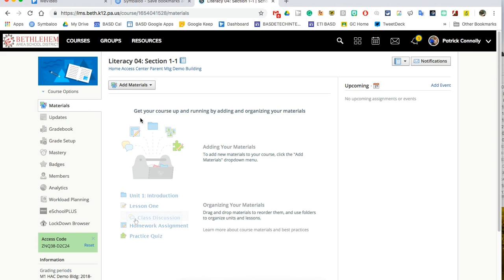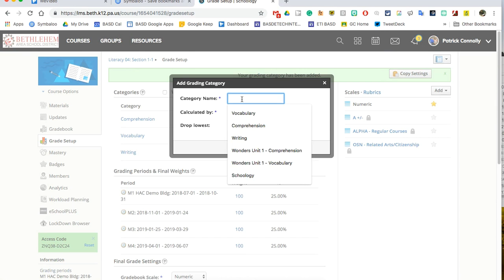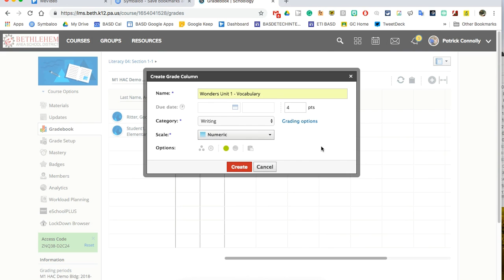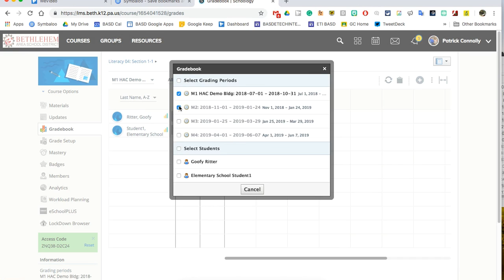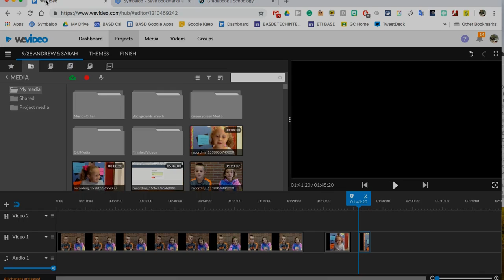Elem Schoology GB - Adding Categories and Grade Columns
Learn how to add categories and grade columns to Schoology.